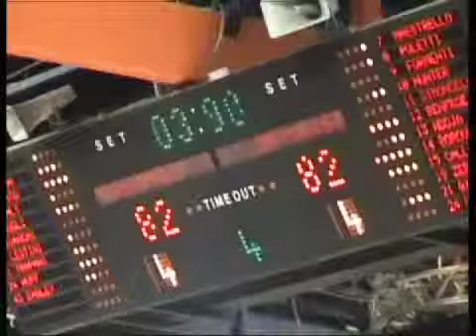ED ORA BASKET 20122011 TRCB 1p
ED ORA BASKET 20122011 Trasmissione condotta da Francesco Pecere con Danilo Santoro, ospite Domenico Tanzarella Sindaco di Ostuni